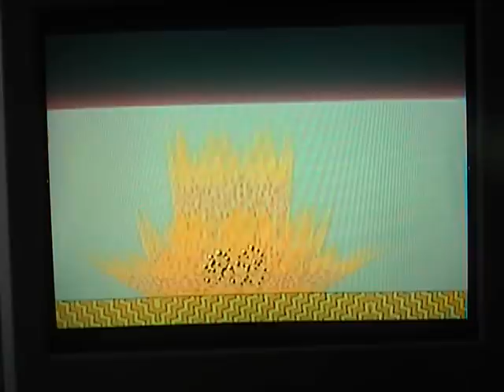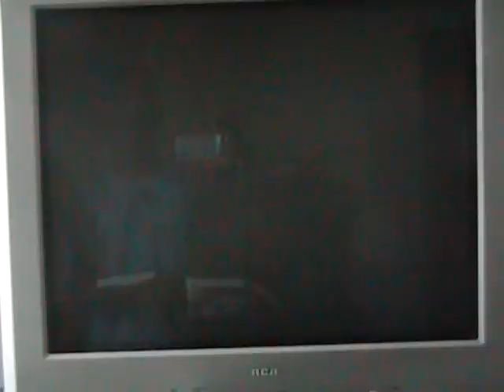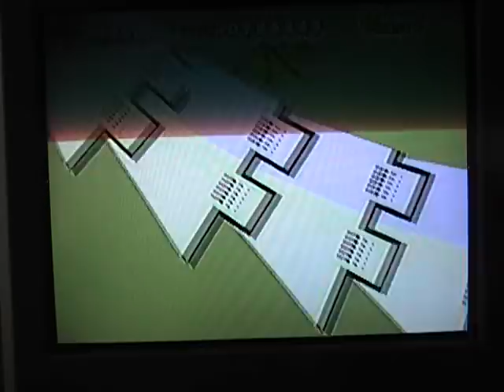Super Paper Mario - Wracktail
battle with the boss of the Flipside Pit of 100 trials